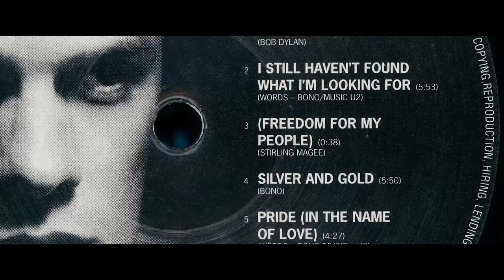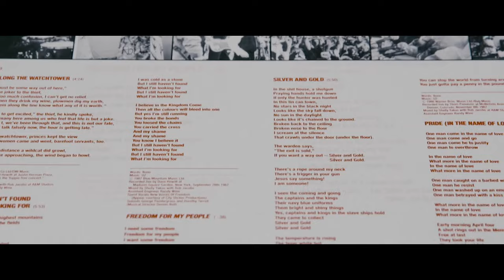When U2 first saw Sterling "Satan" Magee play. Satan and Adam.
How did Sterling 'Satan' Magee end up on U2's monumental album, "Rattle and Hum" ?

Sterling Magee experienced firsthand the music industry’s exploitation of black musicians. So he walked away to play on the Harlem streets for “his people.” Reborn as Mr. Satan, he spread his gospel of joy. One of those he converted was a white kid named Adam, who gave up the ivory tower life to play alongside this streetwise guru. Their improbable bond made them a sensation, and their journey a tale of tragedy, survival and miraculous rebirth.